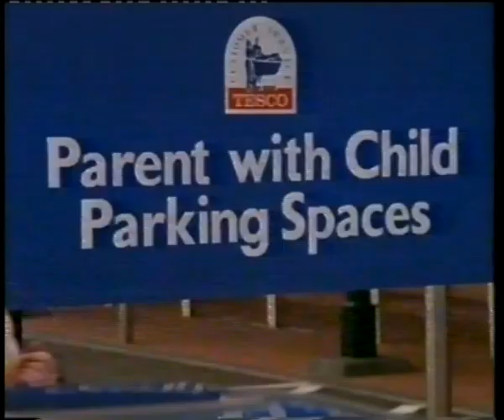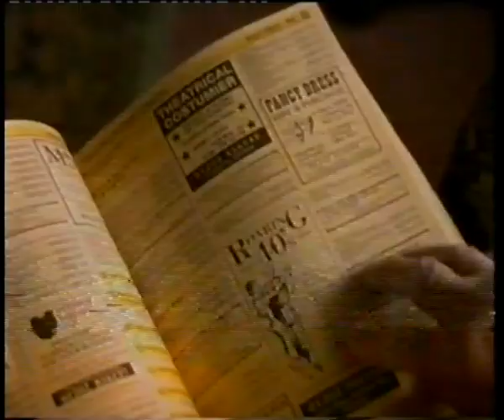Channel 4 - Brookside Ad Break TX: 24/06/1995 (Featuring Tesco and Persil Ads)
Advertisement break during a 1995 Episode of Brookie!  This came from a mouldy tape, which took some cleaning and still bares damage sadly!

On this tape, you can expect to see:

"Brookside" Break Bumper
Tesco Advert (Helpful Mother and Baby Facilities)
Phillips "Lady Shave Aqua!" Advert
Persil Advert
News of the World Instant Winner Advert
Yellow Pages Advert
"Brookside" Break Bumper

Any Infringements unintended.  Please feel free to add and comment!

TX: 1995